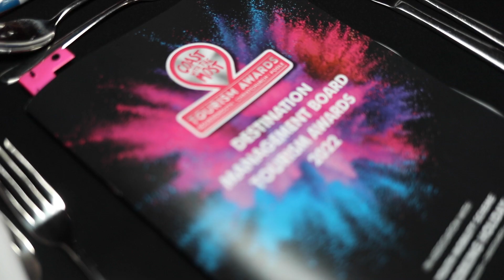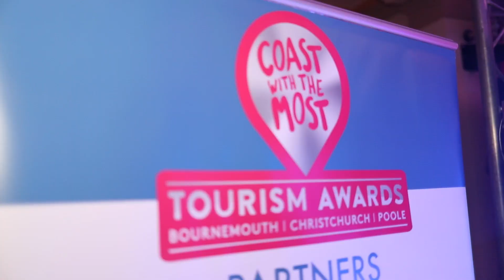DMB Tourism Awards Finals 2022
What a night of excellence and celebration!🎉✨
Congratulations to all winners! Whether you were Gold, Silver, Bronze or Highly Commended, you exemplify the true excellence that the Tourism Industry has here across Bournemouth, Christchurch & Poole!

Our sincere thanks to our headline sponsor, UK Working Holiday in Bournemouth, Christchurch & Poole as well as all of our event partners and category sponsors for the 2022 Awards!